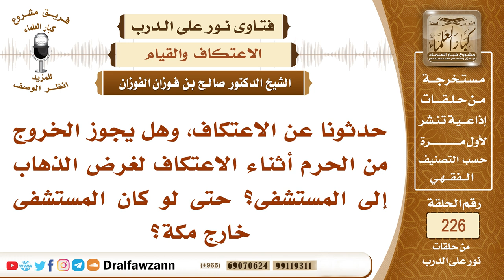ما معنى الاعتكاف في المسجد، وهل يجوز أن يخرج المعتكف لحاجته؟ - الشيخ صالح الفوزان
"السؤال: حدثونا عن الاعتكاف، وهل يجوز الخروج من الحرم أثناء الاعتكاف لغرض الذهاب إلى المستشفى؟ حتى لو كان المستشفى خارج مكة؟
جميع فتاوى نور على الدرب

السيرة الذاتية :
للاشتراك في قناة الشيخ صالح الفوزان

رئيس الفريق
لمشروع كبار العلماء